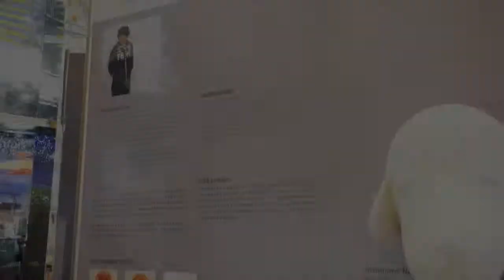尖沙咀 香港どローカル！！ エベレストに行ってきます！ 100/1000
尖沙咀　香港 ド！ローカル!!

2017年4月1日より6月15日でエベレストに行ってきます！ただのメガネ屋、山の経験もまったくない３児のパパです。そんな私が家庭や、色々なものを壊さずエレベレスト登頂まで、毎日の奮闘動画ブログです。登頂まで、毎日、エベレストに向けトレーニングしている様子、もしくはトレーニングをさぼっている様子をお届けします。メガネ屋なので、ブログの最中には毎日無駄にメガネの紹介をしていきます。

2015年6月ロシアの7サミット エルブルース 5.642m。
2015年末、7サミット アルゼンチンのアコンカグア 6.962ｍ。
2016年6月ペルー ワスカラン 6.768m。
2016年9月ネパール マナスル8.156m 。
 2017年4月1日よりアイランドピークを通って、エベレスト8.848mの予定です。